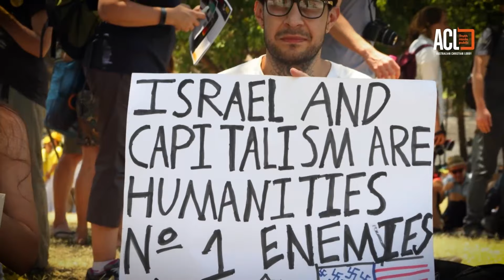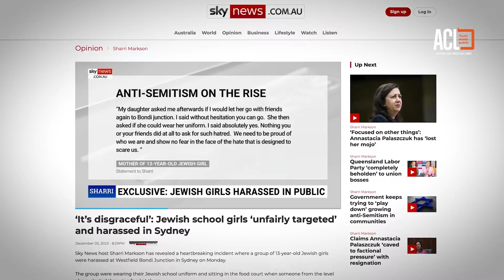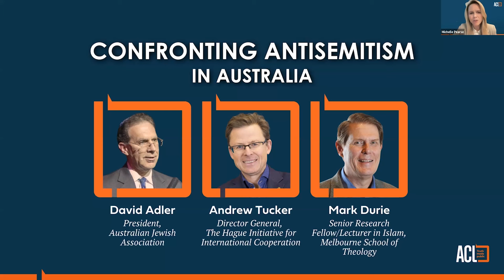Confronting Antisemitism Webinar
Since we held this webinar late last year, we've received many requests for the recording. We're pleased to be able to release it and pray that it is a fruitful resource for those seeking clarity on this critical issue as we navigate it together.

Key Topics:
- Understanding the historical roots of antisemitism
- The role of international law in the current conflict
- Understanding Jewish and Islamic viewpoints
- Strategies to counteract hate in our nation

Featured Speakers:
Michelle Pearse, (CEO, Australian Christian Lobby)

Special Guests:
Andrew Tucker (Director General, The Hague Initiative for International Cooperation)
Dr David Adler (President, Australian Jewish Association)
Rev Dr Mark Durie (Director, Institute for Spiritual Awareness, Senior Research Fellow/Lecturer in Islam, Melbourne School of Theology)

Join us in fostering a community of respect, understanding, and compassion. Together, we can make a stand against hate.